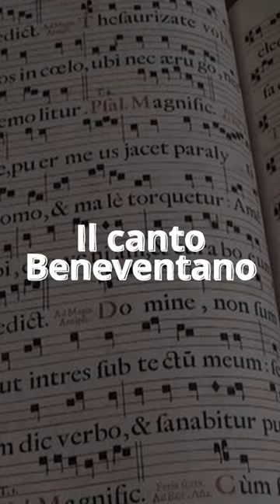Storia del Ducato di Benevento, quando la città dominava il sud Italia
Per più di 300 anni Benevento è stata una delle città più importanti d'Italia, arrivando a gestire un dominio immenso. È giunta l'ora di scoprire la storia del potentissimo ducato longobardo.